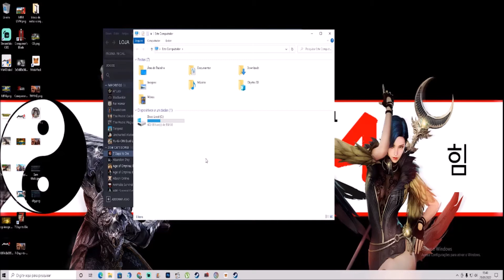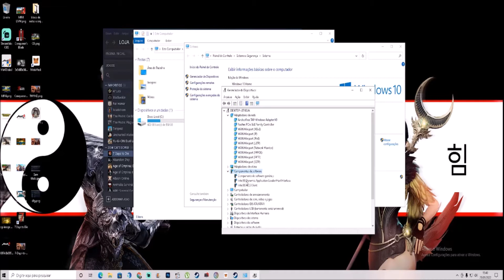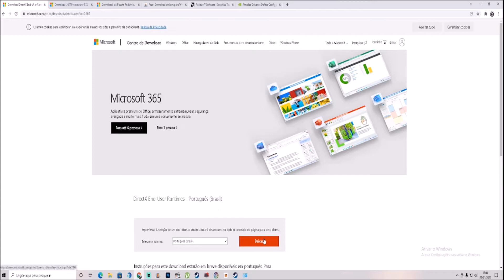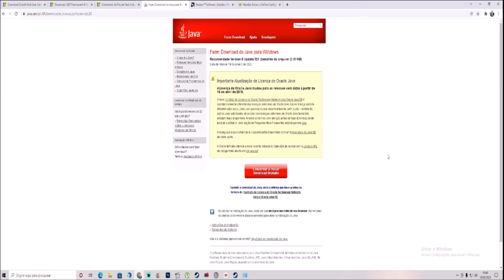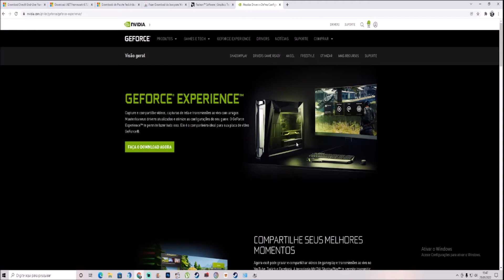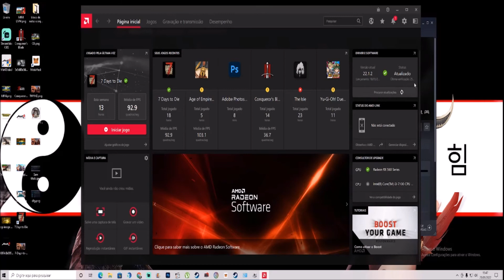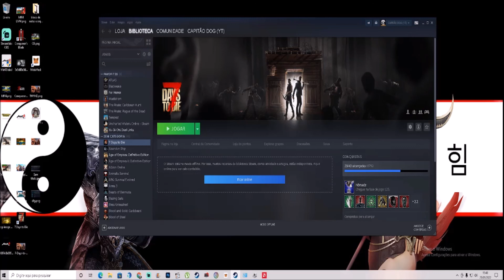STEAM GAMES ERRO TELA PRETA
Nesse video eu ensino a você a corrigir os problemas técnicos dos games da steam.
como corrigir erro direct x , tela preta , problema de conexão com a internet e como
jogar games da steam em pc fraco.

Steam é um software de gestão de direitos digitais criado pela Valve Corporation
ou Valve L.L.C., de plataformas digitais como jogos e aplicativos de programação e
fornece serviços facilitados como atualização automática de jogos, e preços acessíveis
 aos usuários.
Data de lançamento: 12 de setembro de 2003
Plataformas: Microsoft Windows, macOS, iOS, Android, Linux
Plataformas: Microsoft Windows, macOS, Android, Linux, iOS, SteamOS, Mac OS Classic
Seja membro deste canal e ganhe benefícios:

Meu Setup
Placa de Video: AMD RX 560 TI
Processador: I3 7º GERAÇÃO 7100
Memoria Ram:  16 GB RAM
HD: 1 TERA
Fonte: 600 W
Monitor: LG ULTRAWIDE 25"
Windows 10 Home : 64 BITS

MIR4 , THE ISLE , CLASH ROYALE SÃO NOSSAS PRINCIPAIS ATRAÇÕES AQUI NO CANAL.